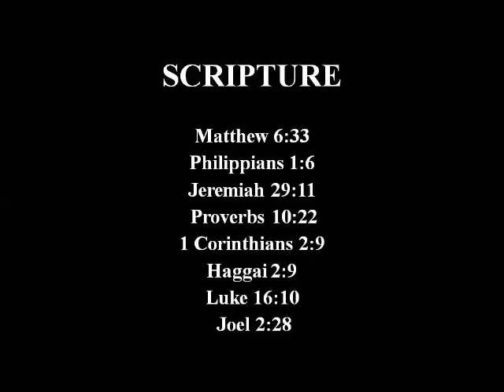SEEK ME FIRST AND MY RIGHTEOUSNESS -Abby K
Prophetic words, counsel, instruction, encouragement...